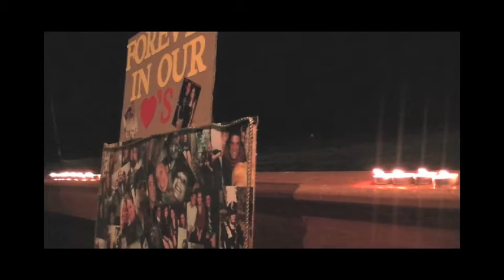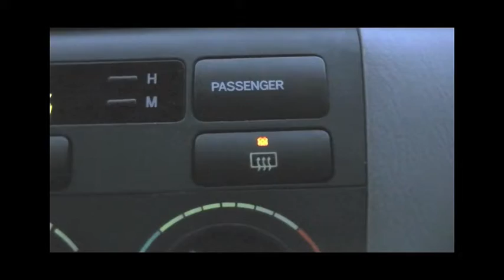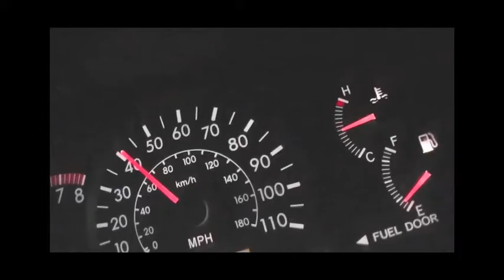LEHS Shattered Dreams 2012 Part 1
Little Elm High School's full length production of Shattered Dreams. Directing By Carrie Bittle and Shelby Sutton Original Music By Tommy Cook, Bradley Robertson, and Salman Farooq. Edited by Carrie Bittle, Shelby Sutton, Tommy Cook, Sammy Landry, and Mardi Hem